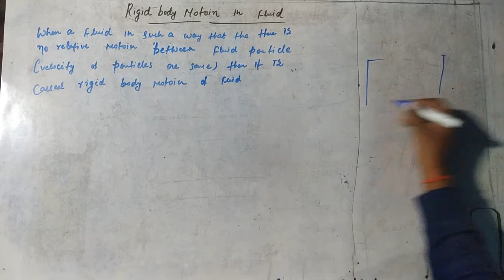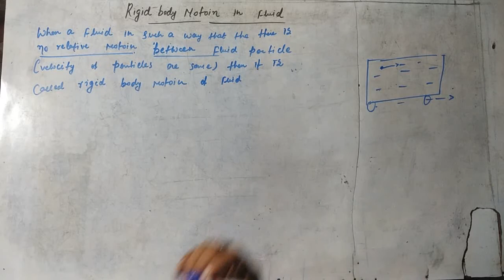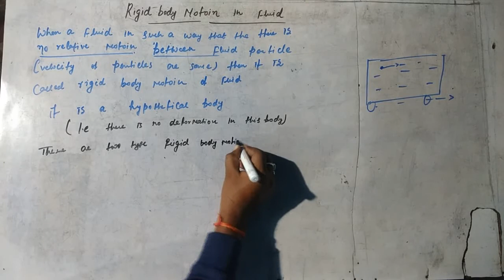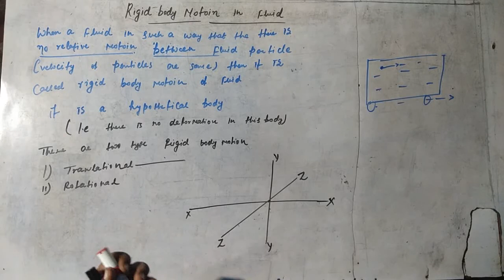Rigid body motion in fluid-Fluid Mechanics